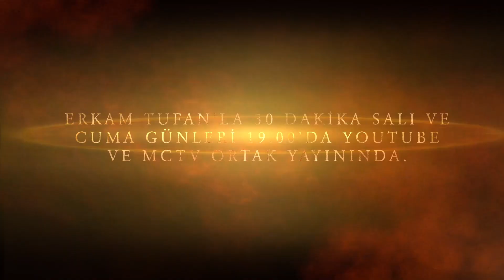Erkam Tufanla 30 Dakika Fragman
Yanlanlar ve Gerçekler 3 fragman